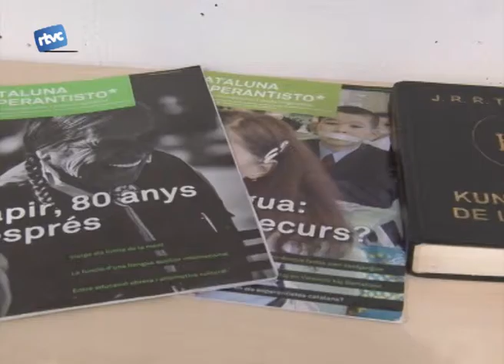Trilingüisme i ecologia en format agenda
Jordi Urgell, Roger Sanjaume i Jordi Penedès van presentar   "L'agenda de la Terra" divendres passat a la Biblioteca. Una agenda ecològica i sostenible.